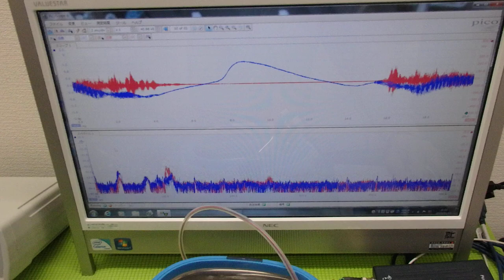メガヘルツの超音波発振制御プローブを利用した実験動画